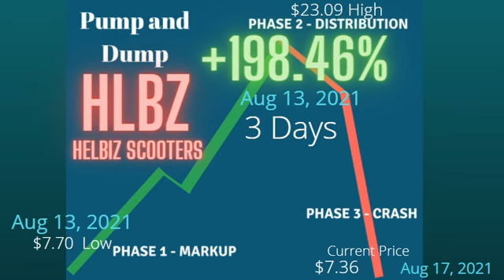Aug 17, 2021 - HLBZ - Pumped (+198.46%) - 3 Days Later Dumped Back To IPO Level - Classic Maneuver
Helbiz Scooters Recent IPO